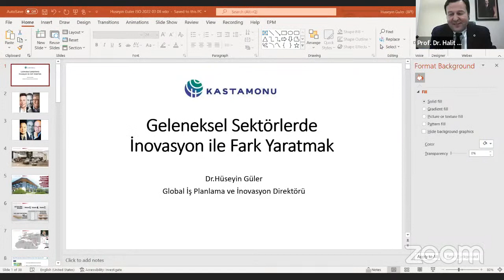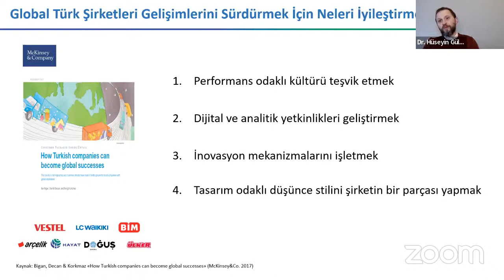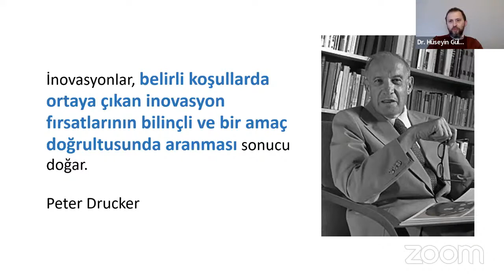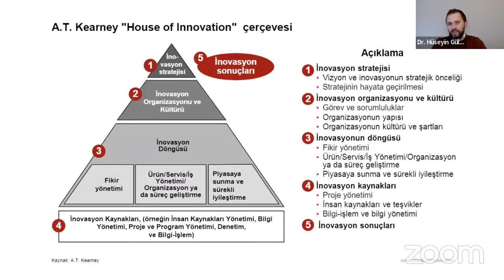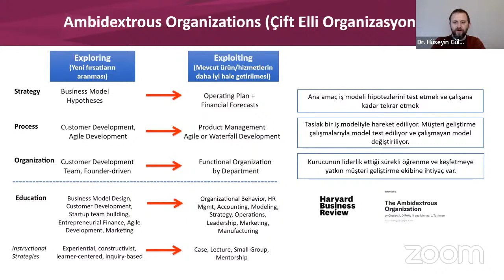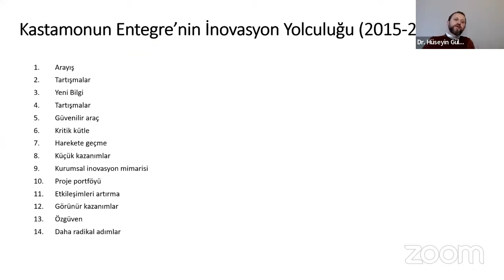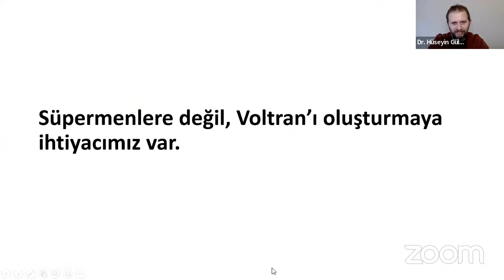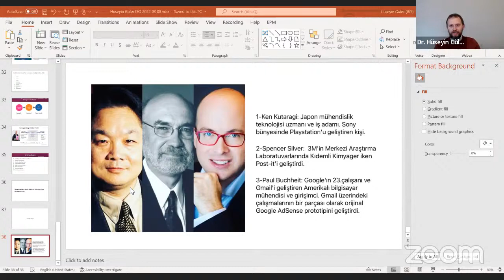İnovasyon Vizyon Buluşmaları II: Geleneksel Sektörlerde İnovasyon Kültürü İnşa Etme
Sanayicilerimizin inovasyon vizyonlarına katkıda bulunmak için başlattığımız "İnovasyon Vizyon Buluşmaları"nın ikincisinde "Geleneksel Sektörlerde İnovasyon Kültürü İnşa Etme" başlığını ele aldık. Etkinliğimizde Yıldız Teknik Üniversitesi İşletme Bölümü öğretim üyesi Prof. Dr. Halit Keskin ve Kastamonu Entegre Global İş Planlama ve İnovasyon Direktörü Dr. Hüseyin Güler'i ağırladık.

Bu videoda konuşmacılarca iyi niyet çerçevesinde paylaşılan değerlendirme ve görüşler, kaydın yapıldığı sanal ortamda gerçekleştirilen toplantıya katılanları bilgilendirmeyi amaçlamaktadır; videoyu izleyenler için herhangi bir danışmanlık niteliği taşımamaktadır.

Videodaki tüm fikir ve görüşler sadece bu fikir ve görüşleri ifade edenlere aittir. Burada ifade edilen görüş ve değerlendirmeler İstanbul Sanayi Odası'nın resmi görüşünü yansıtmaz. Burada dile getirilen görüşleri İstanbul Sanayi Odası'nın onayladığı ve uygun bulduğu sonucu çıkarılamaz. Anlayışınız için teşekkür ederiz.